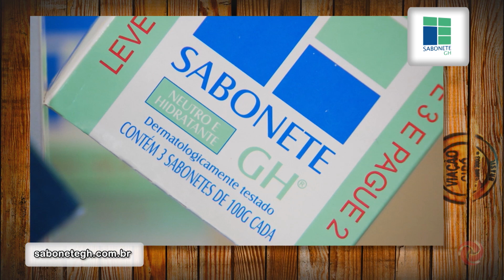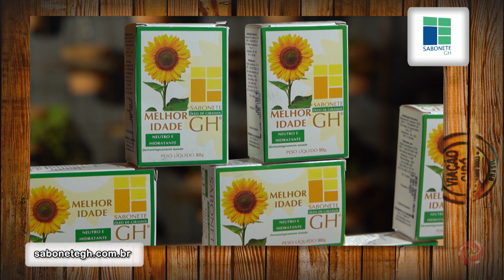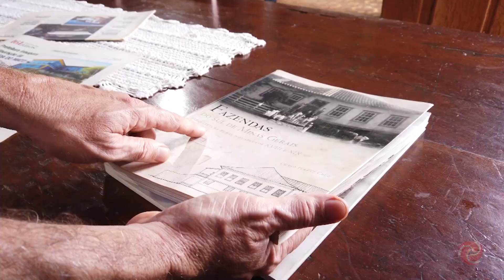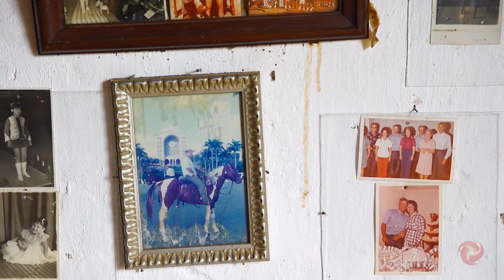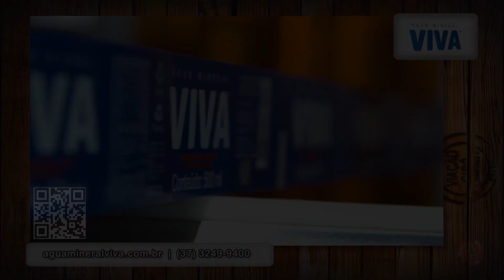Toledo vai até uma linda fazenda em Três Pontas